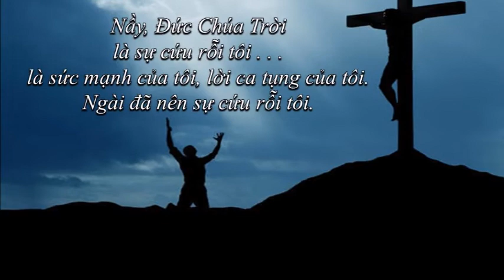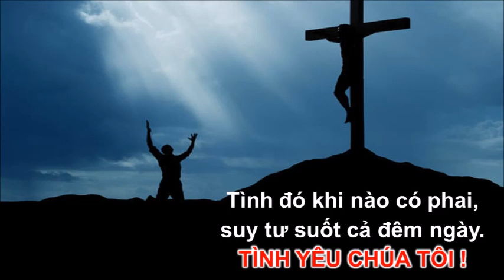Phút Suy Tư [Đoản Ca 055] - v.2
"Lạy Chúa yêu thương, dưới chân thập tự giá, con hướng về Ngài, nhớ mãi tình yêu Ngài đã dành cho con. Vì tội con, Chúa gánh mọi đau thương và chịu chết trên cây thập hình thay cho con. Tình yêu của Ngài con nào dám quên, Chúa kính yêu ơi, con biết ơn Ngài!"

Lời bài hát/Lyrics
Có khi nào tôi nhớ
Chúa xưa chết trên thập hình ?
Bao tội tôi chất trên Ngài.

Chúa không hề nao núng.
Bởi tôi Chúa gieo thân mình.
Ôi, tình yêu quá tuyệt vời!

Cớ sao người chóng quên,
tình yêu Giê-xu yêu dấu!
Tình ấy tôi nào dám quên.
Tâm tư ngỡ như mây ngàn liền bay theo gió.

Có khi nào đơn chiếc
Giê-xu thường đi bên tôi.
Chúa hằng chăm sóc tôi,
sao mà chóng quên?
Giê-xu Ngài yêu tôi mãi!

Tình đó khi nào có phai,
suy tư suốt cả đêm ngày.
Tình yêu Chúa tôi !